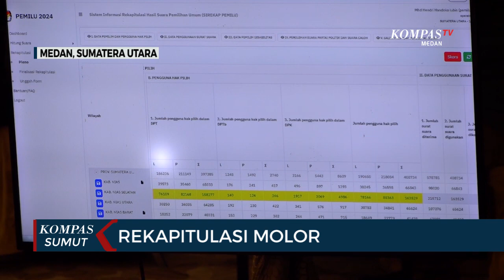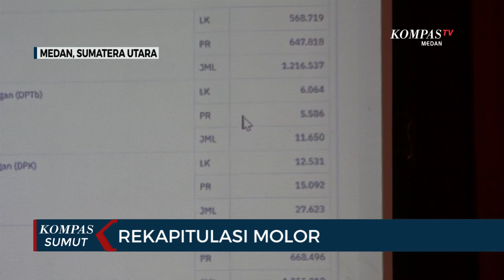Ini Penyebab Molornya Rekapitulasi Suara di Sumatera Utara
MEDAN, KOMPAS.TV - KPU Sumatera Utara belum tuntas menyelesaikan hasil rekapitulasi suara.

Hal ini disebabkan 2 daerah yakni Kota Medan dan Kabupaten Deli Serdang yang masih dalam proses penghitungan.

Lambatnya rekapitulasi disebabkan perhitungan berjenjang banyak mendapat protes dari saksi.

Banyak saksi menyatakan penyelenggara pemilu melakukan kecurangan berupa penggelembungan hingga pemindahan suara. (*)

Kompas TV
Independen | Terpercaya